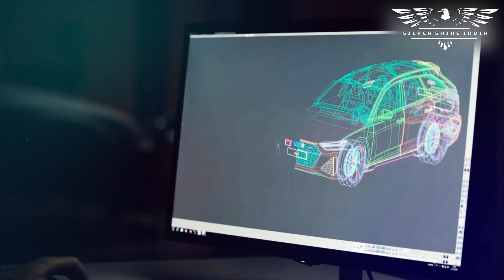AUDI PROMO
At Silver Shine India, we specialize in crafting top-notch video content, and we're excited to pass on our knowledge to you. Our Adobe Creative Suite courses for After Effects and Premiere Pro are on the horizon, designed to equip you with the skills needed to create stunning videos just like us.

🔥 What You'll Learn:

Key After Effects tools and features
Pro-level video editing techniques
Tips for achieving cinematic effects
How to enhance your storytelling through editing
Don't miss out on this opportunity to enhance your video editing skills and take your content to the next level.

🔥 Unleash Your Creative Potential!